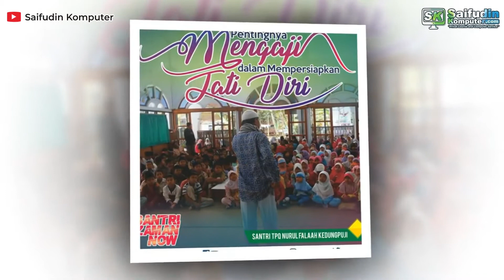Menatap Keseriusan Masa Depan | Saifudin Komputer